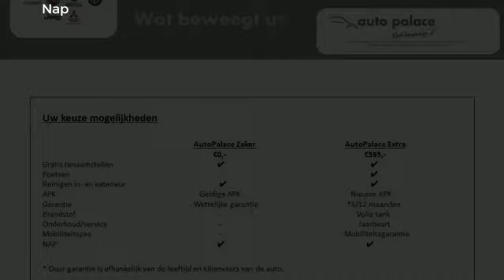Kia Sportage 2.0 2WD